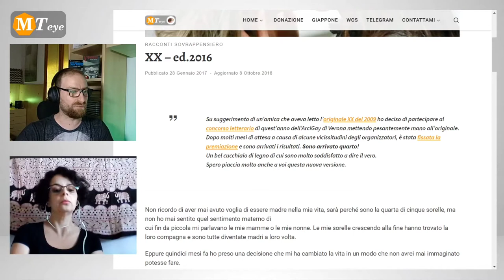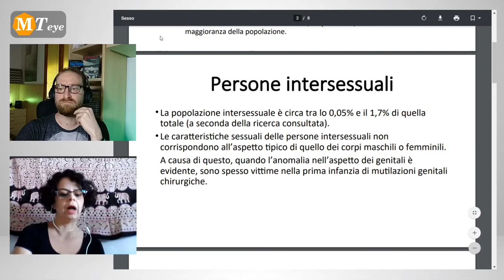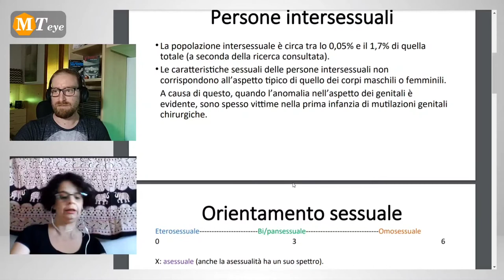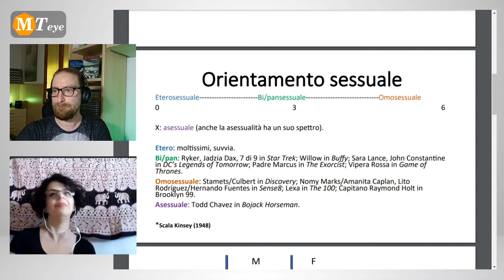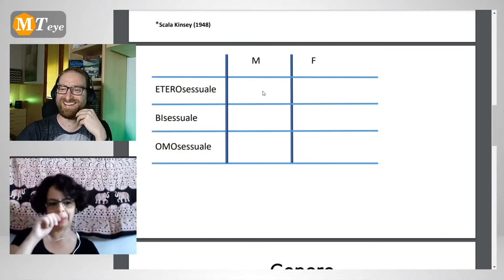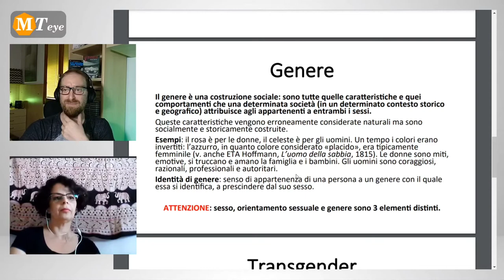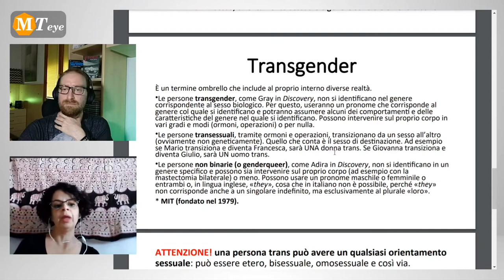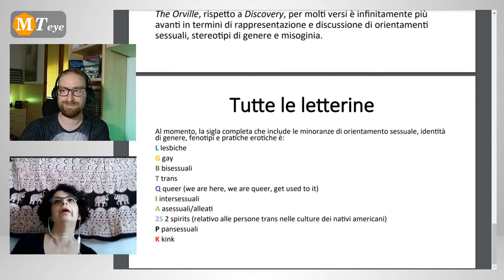Generi non Binari nella Società Contemporanea [Approfondimento]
Discussione di approfondimento con Veruska per ampliare la mia e forse anche vostra, conoscenza nel mondo LGBTQ.
Tutto è derivato da diverse domande sorte nel gruppo di Telegram di Fantascientificast successivamente all'uscita della notizia riguardante l'inserimento di personaggi transessuali e non binari nel cast della terza stagione di Star Trek Discovery.

Sperando di non aver fatto troppi errori, nel caso correggeteci nei commenti, e di aver offerto un po' di chiarezza riguardo ad un argomento complesso ed importante per le persone, che non può essere certo chiuso in questi 40 minuti, vi invito ad iscrivervi al canale e a commentare.

Racconto XX ed. 2016

La frase "uomo bianco etero" è un tentativo per citare il seguente video sulla discriminazione dei generi non riconosciuti "standard" dalla società

* Questo video non ha nulla a che fare con Fantascientificast e le sue produzioni *